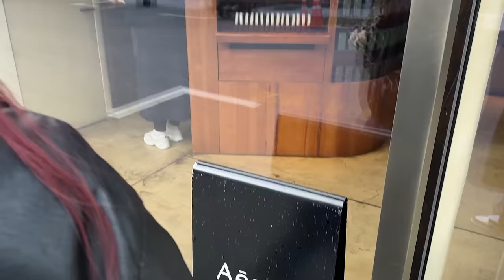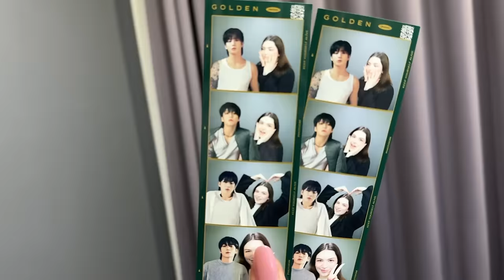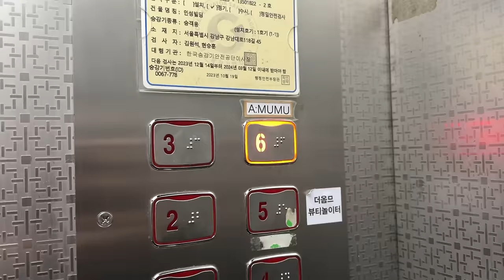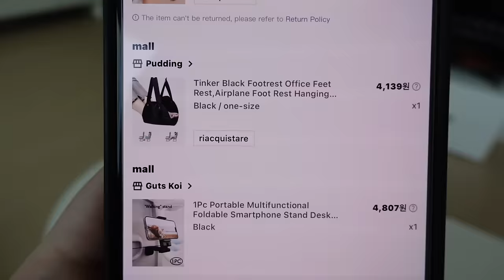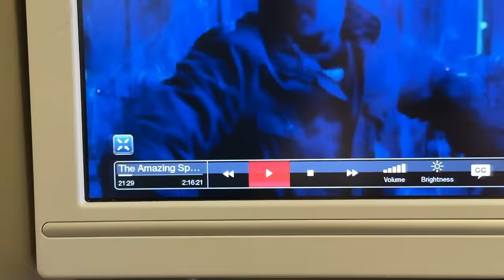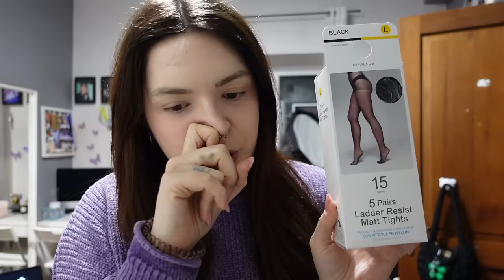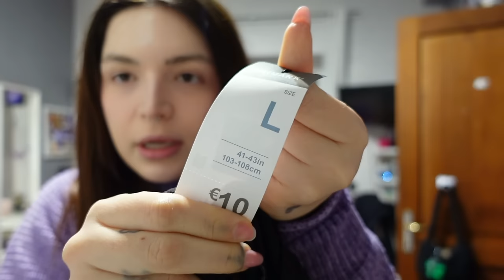korea weekly vlog 💇🏻‍♀️ extensions, incontro idol, partenza per l’italia e haul primark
♥ ♥ ♥ ♥ ♥ ♥ ♥ ♥ ♥ ♥ ♥ ♥ ♥ ♥ ♥ ♥ INFOBOX♥ ♥ ♥ ♥ ♥ ♥ ♥ ♥ ♥ ♥ ♥ ♥ ♥ ♥ ♥ ♥

❤ VINTED ▹ @ila0203

♡ INFORMAZIONI UTILI
❤ Con cosa registro : Canon Eos 70D (obiettivo 18-55)
❤ Camera Vlog: Sony dsc rx100 M4
❤ Con cosa edito : Final Cut Pro X
❤ Anteprime video: PicMonkey / Pizap